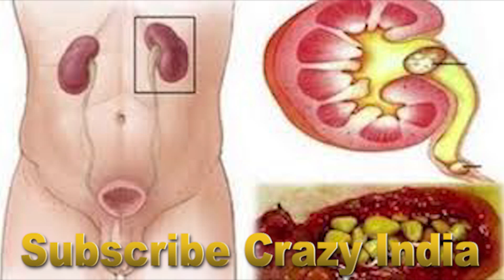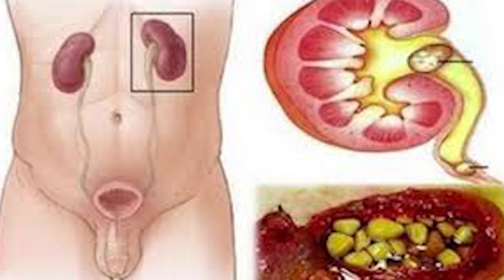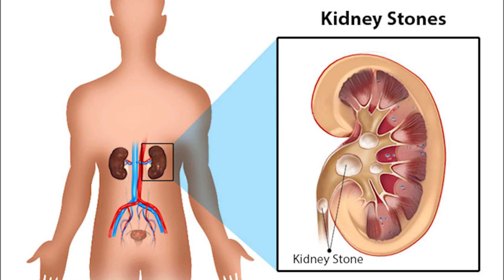कौन कहता है गुर्दे की पथरी नहीं निकलती, ऐसा उपचार कोई नहीं बताएगा आपको Kidney Stone Remedy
पथरी नहीं निकलती, ऐसा उपचार कोई नहीं बताएगा आपको  Kidney Stone Remedy